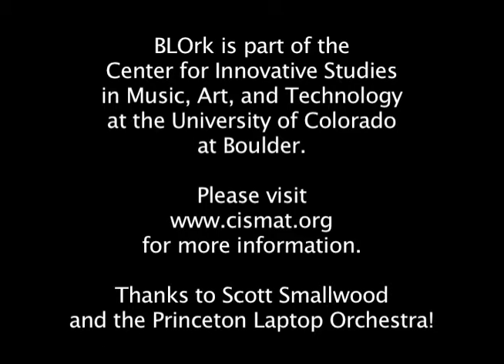BLOrk: Strange Attractor Study No. 1, Henon Map, by Paul Hembree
for more information on BLOrk: the Boulder Laptop Orchestra, part of the Center for Innovative Studies in Music, Art, and Technology at the University of Colorado at Boulder.  John Gunther, director.